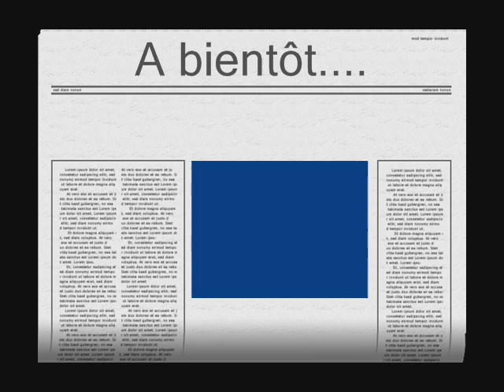Astride Louvet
ASTRIDE LOUVET  ARRAKIS CAT'S